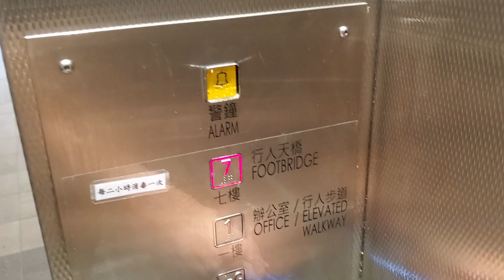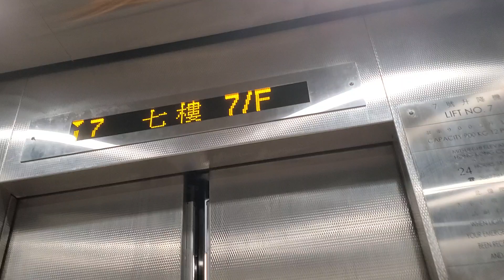【天橋啟用】長沙灣海盈邨連接海達邨行人天橋三菱升降機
地點: 九龍長沙灣荔盈街1號海盈邨連接海達邨行人天橋
載重: 900公斤
乘人: 12人
投入服務年份: 2021
途經樓層: G, 1, 7

Location: Footbridge Connecting Hoi Ying Estate and Hoi Tak Estate, 1 Lai Ying Street, Cheung Sha Wan, Kowloon
Maximum Load: 900kg
Maximum Capacity: 12person(s)
Year of commission: 2021
Floors passing through: G, 1, 7